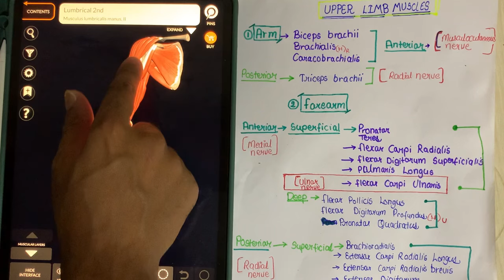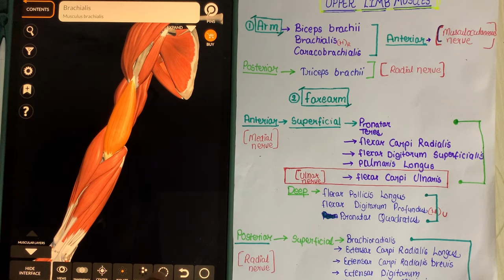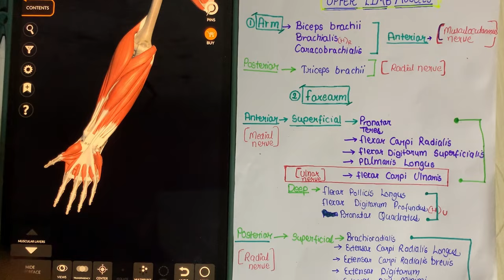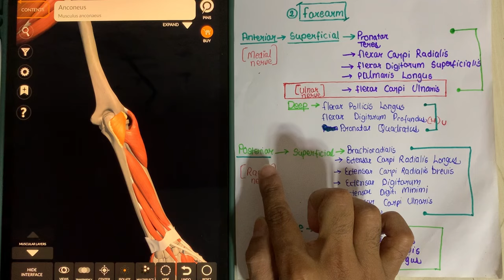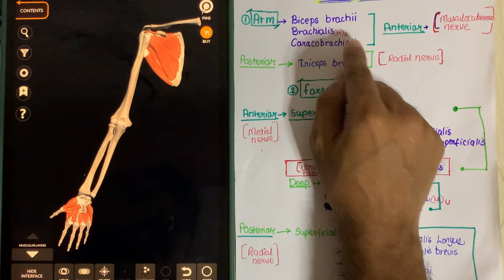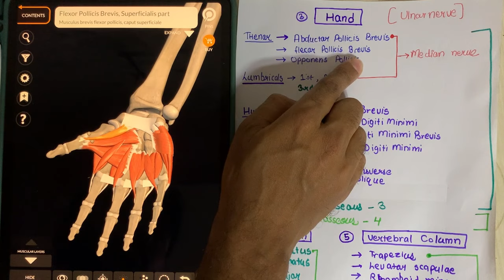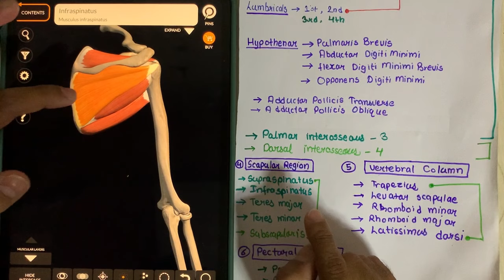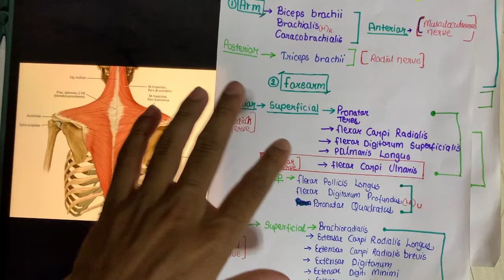All upper limb muscles anatomy 3d | upper limb muscles origin and insertion anatomy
The Video Topic - All upper limb muscles anatomy 3d | upper limb muscles origin and insertion anatomy

IMPORTANT LINKS :-
1) ORDER Anatomy Next Edition Module , Biochemistry in 7Days & Physiology MODULE

3) INSTA Broadcast Channel ( FOR Daily VLOGS, Life Update )